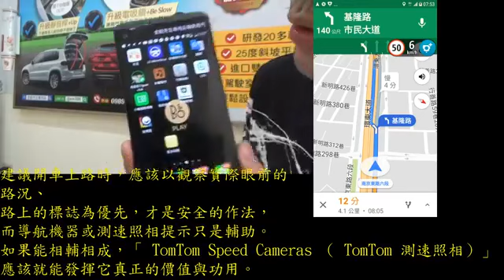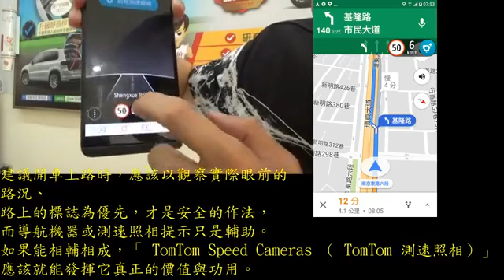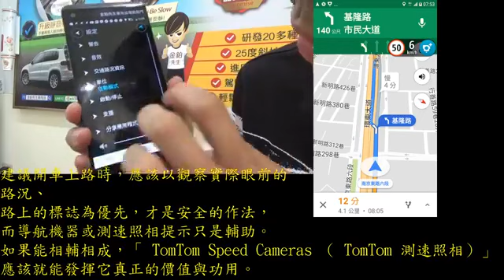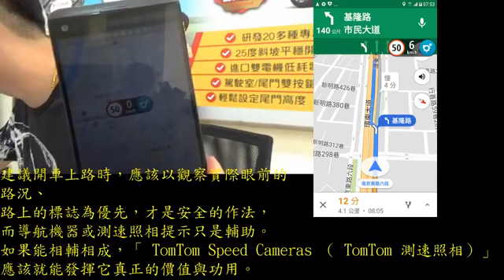tomtomspeed下載操作 VAG手機mirrorlink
googlemap外掛測速照相提醒　才是狂